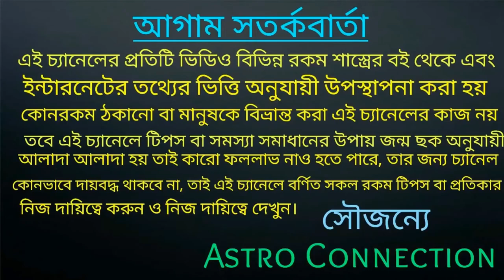Valentine's Day তে এই চারটি রাশি কে কি Gift দেবেন জেনে নিন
বন্ধুরা এই ভিডিওতে আমি বলেছি ভ্যালেন্টাইন্স ডে তে এই চারটি রাশি কে অর্থাৎ কুম্ভ রাশি কন্যা রাশি সিংহ রাশি ও বৃশ্চিক রাশি জাতক-জাতিকা কে ভিডিওতে বলা গিফট বলে দিন আপনাদের আগামী দিন সুখের ও মধুর হতে চলেছে তাই ভিডিওটি পুরো দেখুন